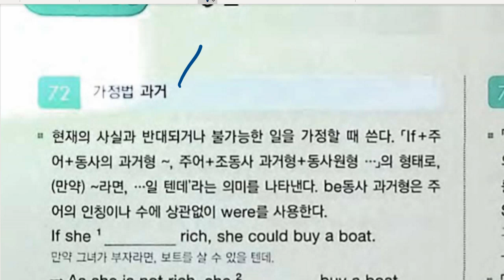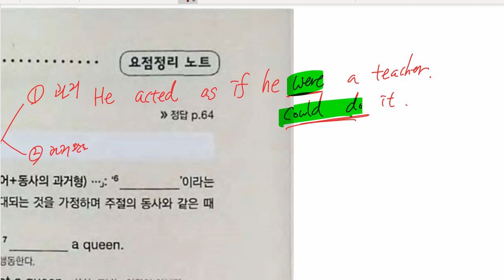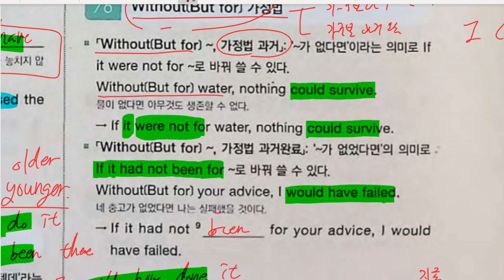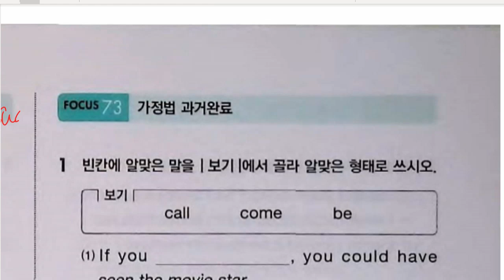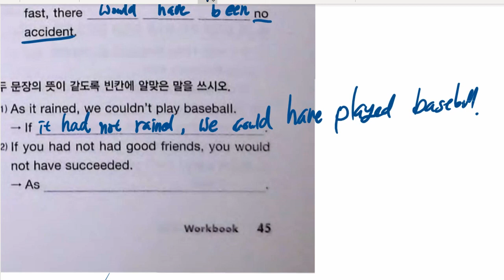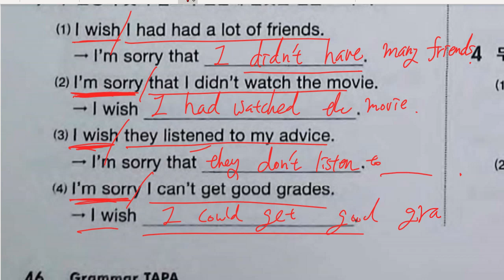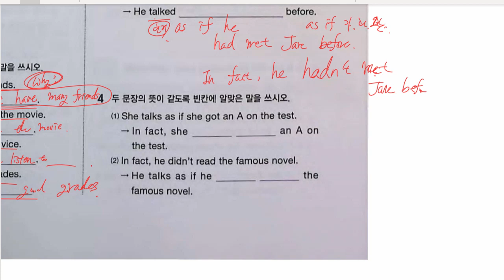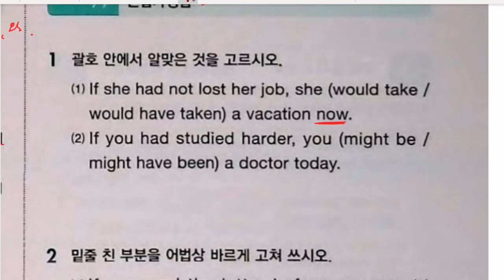중3 2022 08 30 문법 가정법